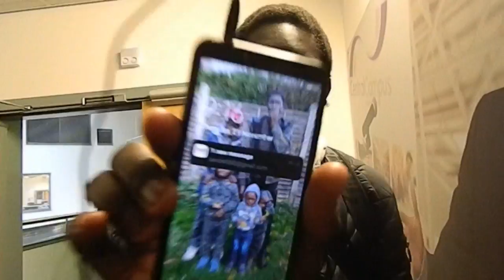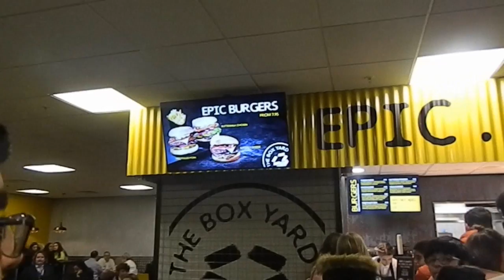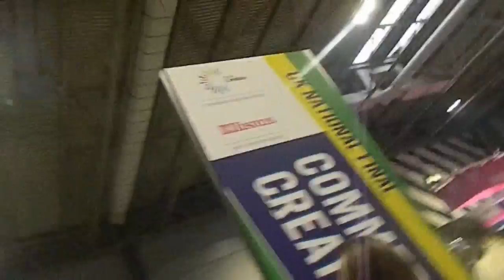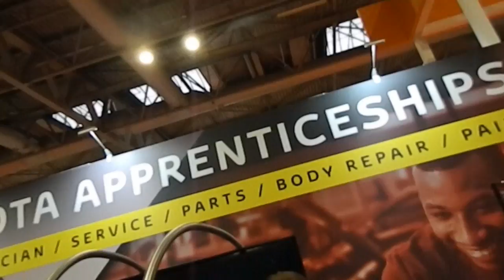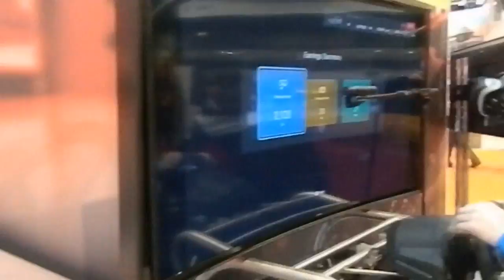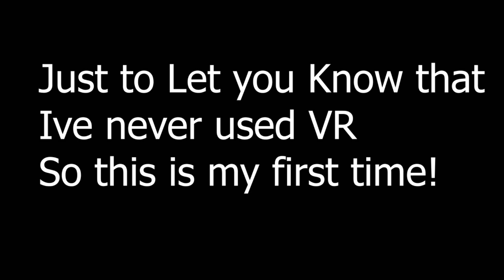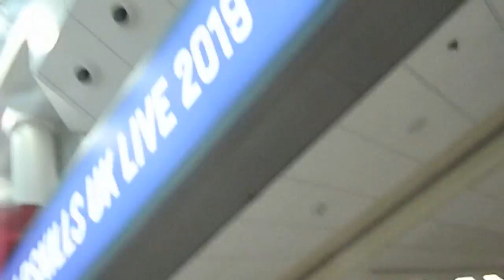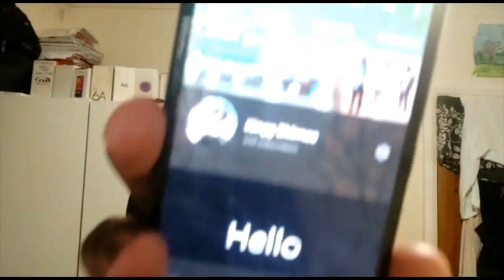Vlog 8 NEC Skills Show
Hey Guys,
Happy New Year and i hope your having great
Start to 2020, Just to let you know that this
video was filmed in November 2019 so this isnt
a new 2020 video, i just didnt have time to
upload it
Thats all i Have to Say, but make sure to like